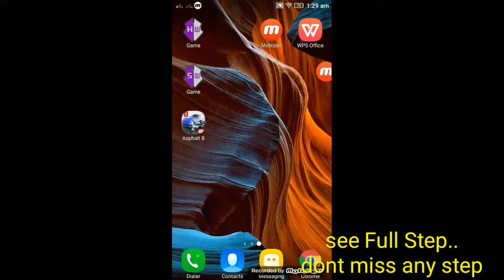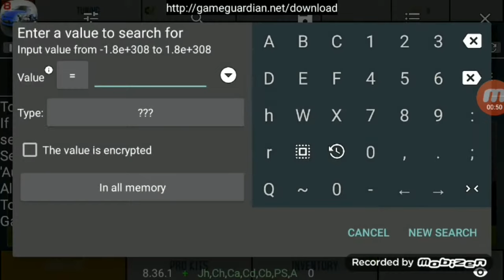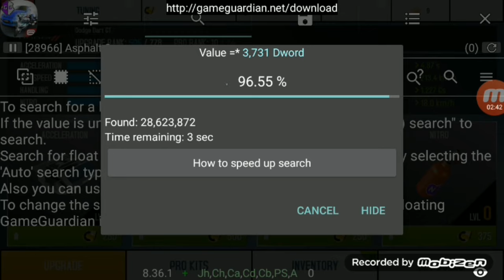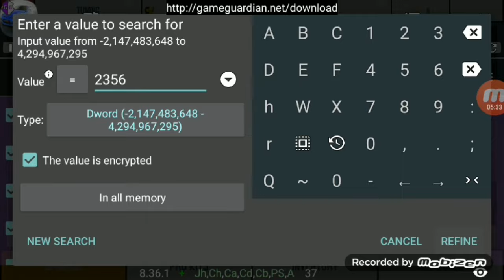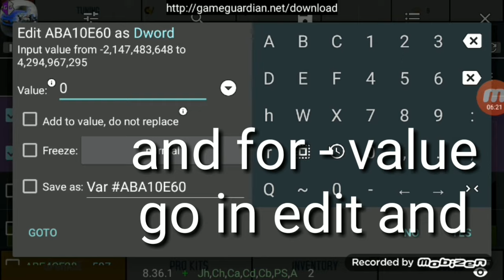Asphalt 8 [ Unlimited Token Trick ] Simple Step | Root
if anything happens I'm not responsible...

Hack Asphalt 8 latest version in a simple step...
Don't miss any step see the full video...

Any queries just comment...

About Channel

I will upload an android game review video that will help you to understand the game,
you want to play or not. android game walkthrough, android game first impression,
and share my experience.

asphalt 8
asphalt 9
asphaltunlimited money